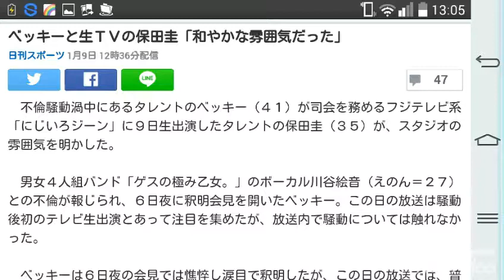ベッキーと生ＴＶの保田圭「和やかな雰囲気だった」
日刊スポーツ 1月9日 12時36分 ￼

　不倫騒動渦中にあるタレントのベッキー（４１）が司会を務めるフジテレビ系「にじいろジーン」に９日生出演したタレントの保田圭（３５）が、スタジオの雰囲気を明かした。

　男女４人組バンド「ゲスの極み乙女。」のボーカル川谷絵音（えのん＝２７）との不倫が報じられ、６日夜に釈明会見を開いたベッキー。この日の放送は騒動後初のテレビ生出演とあって注目を集めたが、放送内で騒動については触れなかった。

　ベッキーは６日夜の会見では憔悴し涙目で釈明したが、この日の放送では、普段通りの笑顔を振りまき最後まで進行した。

　ゲスト出演した保田は、放送後に更新したブログで「共演者の皆様もスタッフさんもあたたかい方達ばかりなので　ほんわかと和やかな雰囲気で笑いっぱなしの時間でした」と振り返った。